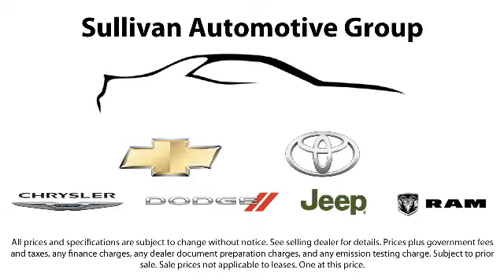2008 Toyota Highlander Sport Utility Sacramento Roseville Folsom Elk Grove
2008 Toyota Highlander  Sport Utility Stock Number: 135238 Vin:JTEDS41A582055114 .

Roseville Toyota
700 Automall Drive